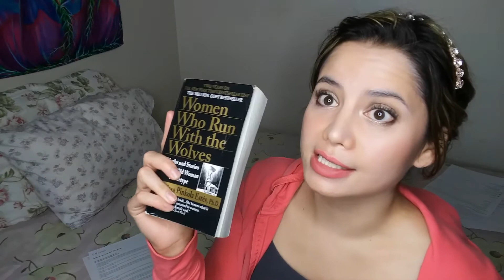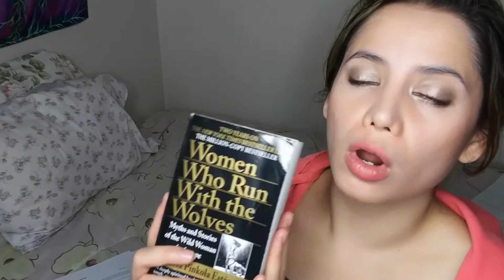Women Who Run With The Wolves Review | Bluebeard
WOMEN WHO RUN WITH THE WOLVES | MYTHS AND STORIES OF THE WILD WOMAN ARCHETYPE | CLARISSA PINKOLA ESTES
Hey guys, in this video I talk about the second chapter in the book Women Who Run With The Wolves called Bluebeard. This book in my opinion is a foundational one to have read, especially if you are a woman. Clarissa Estes writes of every woman's psychic growth, hardships, obstacles, and transformations. I wish I had read this book in my teens.

WOMEN WHO RUN WITH THE WOLVES

t-shirts I designed